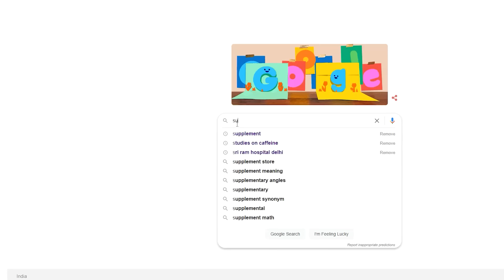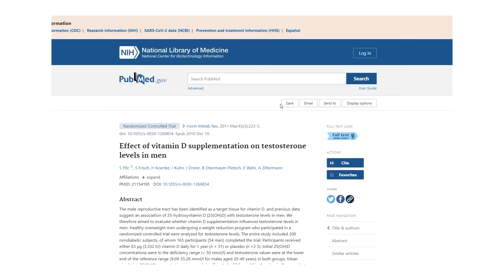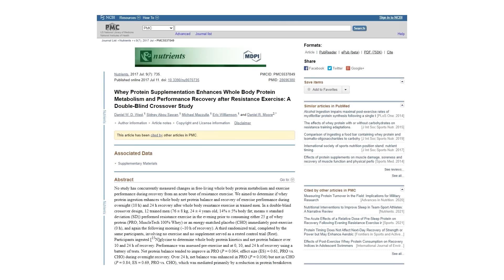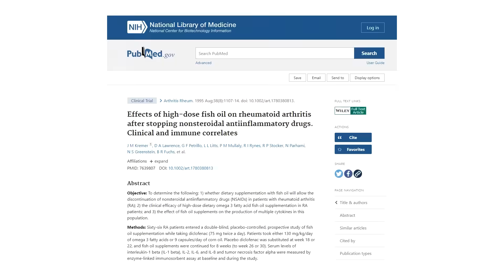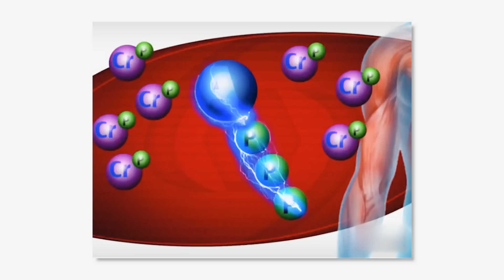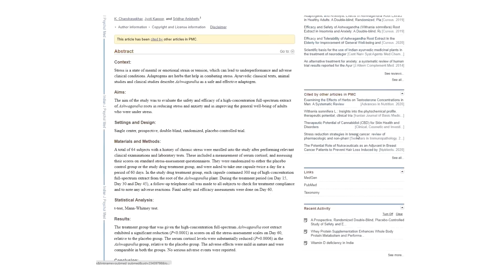Best Supplements to Build Muscle Faster | Only Supplement Stack You Need!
Budget wise supplements stack:

INR 150 / Month
1) Vitamin D

INR 2000 / Month
1) Biozyme Performance:
2) Multivitamin
3) Vitamin D

INR 1500/ Month
1) Fuel One Whey:
2) Multivitamin
3) Vitamin D

INR 2500/ Month
1) Biozyme Performance:
2) Multivitamin
3) Vitamin D
4) Fish Oil Gold

INR 3000/ Month
1) Biozyme Performance:
2) Multivitamin
3) Vitamin D
4) Fish Oil Gold
5) Creatine
6) Ashwagandha

INR 4500/ Month
1) Biozyme Performance
2) Multivitamin
3) Vitamin D
4) Fish Oil Gold
5) Creatine
6) Ashwagandha
7) Pre Workout
8) Vitamin C

🎥Video Team

In this video, "Best Supplements to Build Muscle Faster | Only Supplement Stack You Need!" Yash Sharma shares his Supplement Stack which he uses to build muscle and enhance his performance during workout!
He also talks about different categories of Supplements to give a complete view of which supplements should be used for different purposes and goals. Base Supplements are those supplements that can be used by most individuals like Whey Protein Powder which can help you hit your daily protein requirement. Vitamin D is a very essential nutrient for your body and should be used by every individual as it helps to regulate the immune system and the neuromuscular system. Vitamin D also plays a major role in the life cycle of human cells and helps in building stronger bones!

Then there are some supplements that are used by Athletes who look for maximum performance like Creatine, Pre Workout, etc. which gives them the extra boost in Strength and Mental Focus.

Whether you are a person who just wants to stay fit or you are someone who is a Strength Athlete, this is the only video you will need to understand which Supplement is best for you according to your Fitness Goals and your Budget!

And also I would like to add, Supplements are just add-ons to your healthy balanced diet to give you that extra boost in performance. You can’t replace a healthy meal with a Supplement. So always remember to keep your Macros on point with your diet.

If you liked the video, 5 Best SUPPLEMENTS to BUILD MUSCLE FASTER | Supplement Stack for Muscle Growth by Abhinav Mahajan then this will video will really help you!!

Yash Sharma is a former state-level footballer. Now a Fitness- Coach, Author & YouTuber.
He has 8 years of experience in strength training and transformed over 100 clients. He aims to educate people about fitness and help them achieve their best version. Yash Sharma Body Transformation has inspired lakhs of people to work on themselves, work hard, and achieve their goals. This channel aims to provide you with the best exercise science knowledge combined with actionable Yash Sharma Motivation.